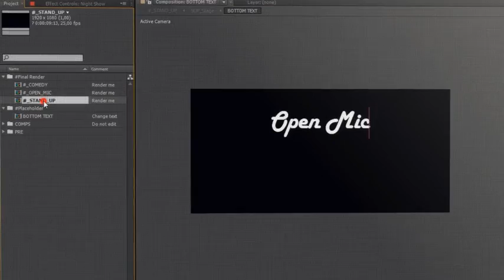Stand Up Comedy Show